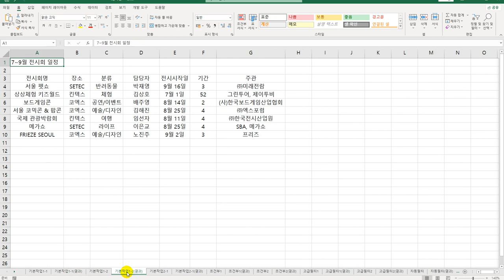[컴활2급실기] 자료 입력